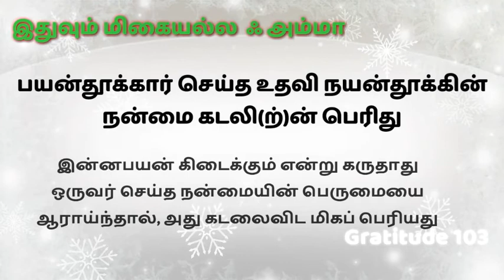Thirukural 103 Payan Thookkaar || Ithu Migaiyalla Amma|| ThaniOruvan Kural || Thirukural103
Thirukural 103|| Ithu Migaiyalla Amma|| ThaniOruvan Kural || Dinam oru Kural